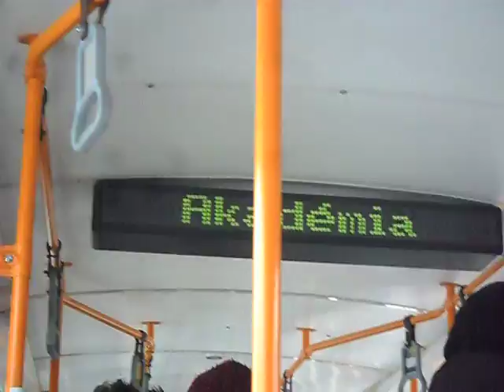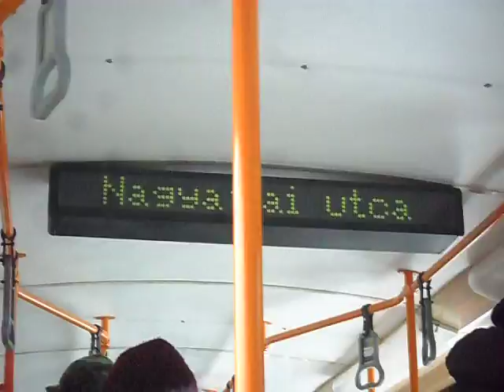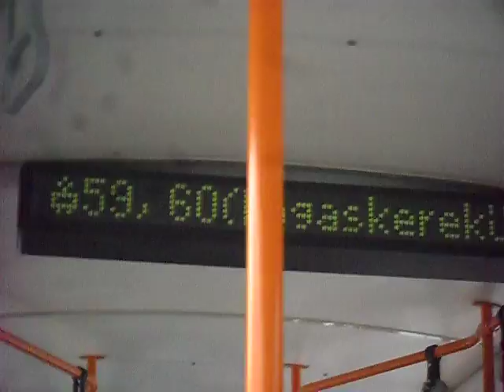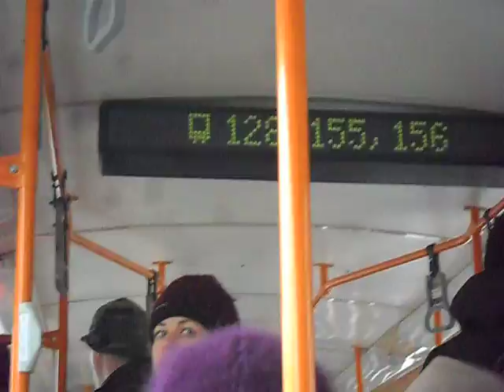Tatra T5C5K - 4013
Ez inkább hangfelvétel, mint videó. Fok-gyem jókedvű volt :D